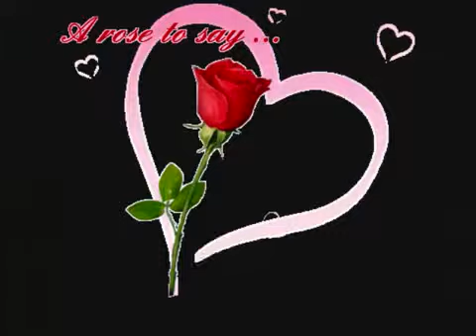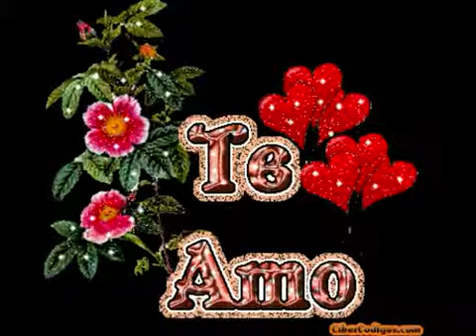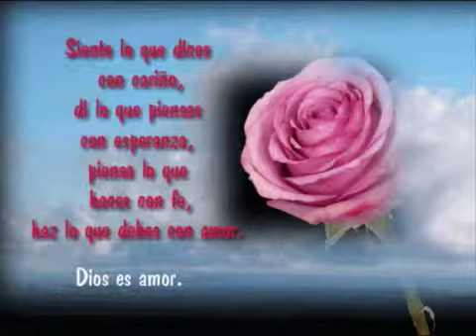Amor Te Amo